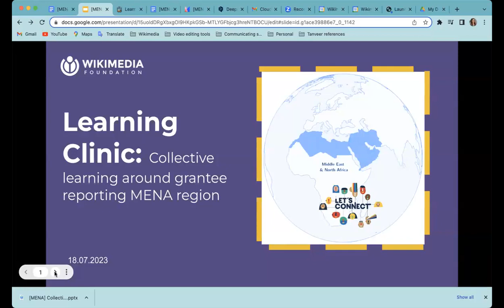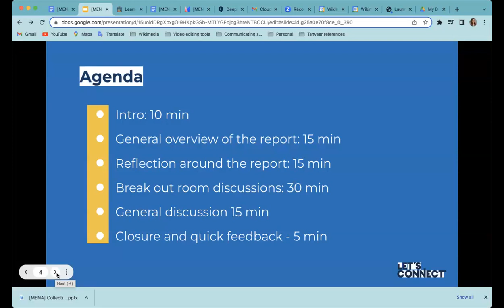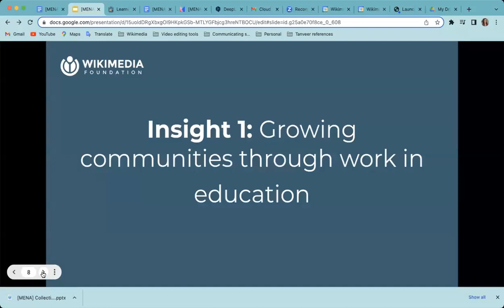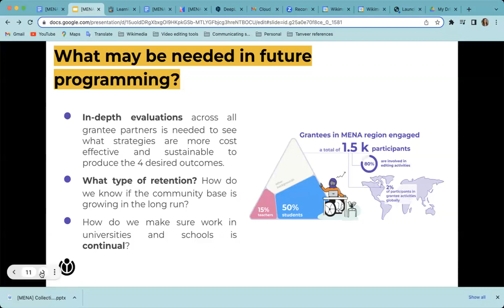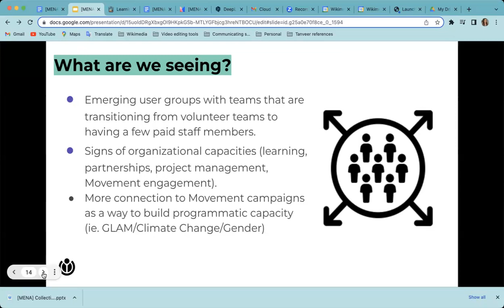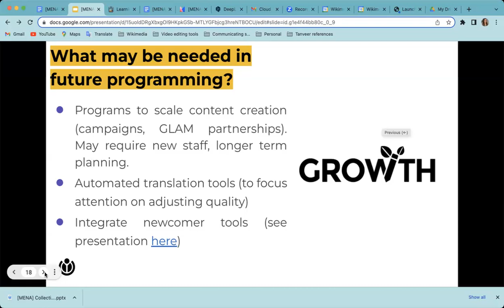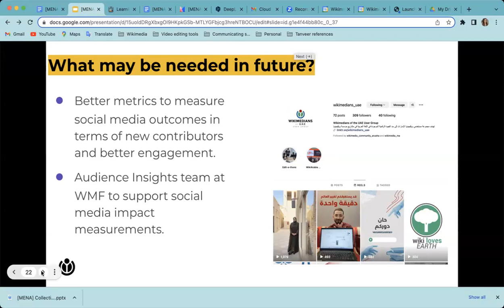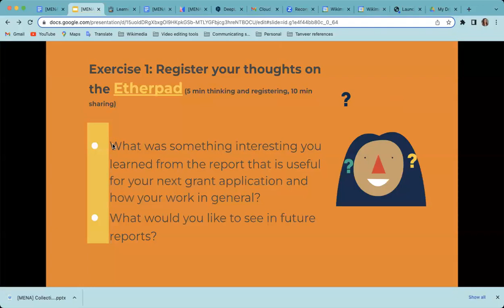Regional Let's Connect Learning Clinic: Collective Learning from Grantee reporting MENA region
This is a special Learning Clinic for the Middle East and Africa region for grantee partners and Regional Fund Committee members. It will be an open space to collectively reflect on learnings taken from grantee reports about work in the last year.

💚 What do we propose to do?
Share some general insights that are collected in this report in English
2. Deepen the discussion around volunteer training and engagement and organisational skills development.

💙  Learning outcomes:
Collectively draw some practical recommendations that can be considered in the next round of funding proposals and key support services that will be needed.